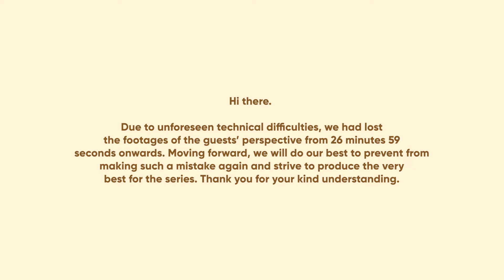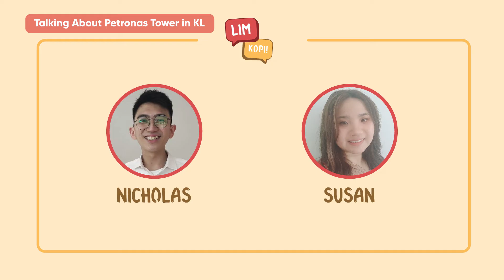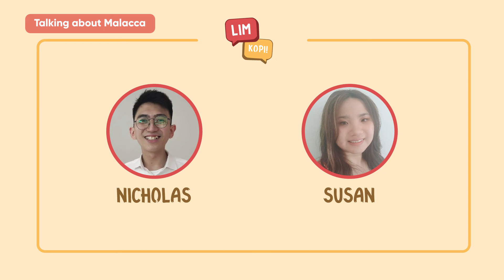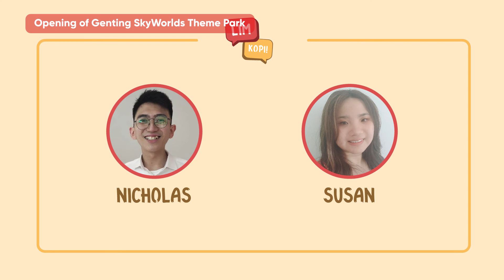THE SOBER CONVERSATIONS EPISODE - Lim Kopi! #20 (feat. Nicholas Thong & Susan Lim)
There's no alcohol involved, so that's why we are all sober! In this second part of the 2 special episodes recorded in Kuala Lumpur, Malaysia, listen in with Kok Hao and Debbie as they talk all things about Singaporean and Malaysian culture, food and lifestyle with two members of the Takeaway Table community, Nicholas Thong and Susan Lim.

Follow our guest co-host, Debbie!

Follow our guest, Nicholas!

Episode Contents:
00:00 Opening
00:29 Title Sequence
00:55 Opening (cont.)
02:12 Guest Introduction
02:49 'Kopi Talk' Segment
08:46 Introducing the Episode's Topic
09:25 Comparing our Lifestyle s in KL, Sabah, Johor & Singapore
21:42 Susan's Neighbour Condominium Break-In Story
25:39 Difference in Floor Naming Systems
28:53 Talking About Petronas Tower in KL
32:48 Part 1 - Closing
33:21 Kopi Break!
33:33 Part 2 - Opening
33:46 Difference in Floor Naming Systems (cont.)
41:08 Culture Shocks Within Different States
47:42 Comparing our Countries' Food
51:17 Identifying Countries' Identity
53:53 Talking about Malacca
55:00 Pronouncing Malacca and Genting Right
56:46 Opening of Genting SkyWorlds Theme Park
58:29 Difference in Singapore and Genting's Snow City
01:00:48 Getting Traumastised by Ripley's Believe It or Not
01:03:18 Closing & Shoutouts

About the podcast:
Join Kok Hao and his guests in this fun and casual podcast as they discuss life experiences, questions that matter, and heavy topics with every episode at a time through a lim kopi session!

Lim Kopi! Podcast on Instagram
Lim Kopi! Podcast on Spotify: spotify:show:5AnKhHGGE8iYvaMCamy6aN